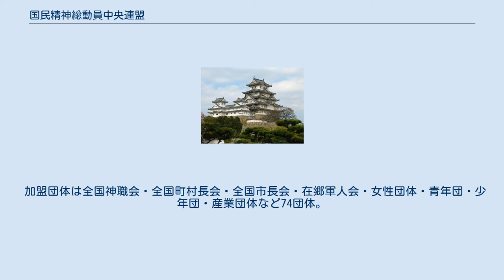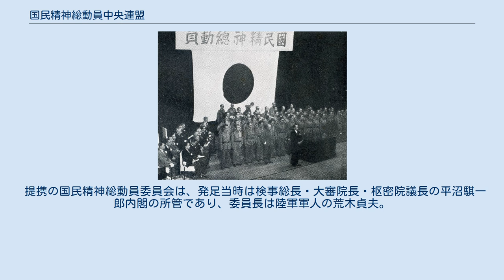国民精神総動員中央連盟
国民精神総動員中央連盟（こくみんせいしんそうどういんちゅうおうれんめい、旧字体：國民精神總動員中央聯盟）は、田中義一内閣による1929年（昭和4年）の総動員計画設定処務要綱に始まる計画の中で、1937年から1940年まで活動した日本政府の外郭団体である。
 日中戦争勃発を受け｢挙国一致｣｢尽忠報国｣「堅忍持久」を方針とした国民運動が企図され、印刷物・レコードの指導、講演会、講師の派遣・斡旋を通じて国民精神総動員運動の趣旨を普及させることを目的に設置された。
 1937年10月12日東京市日比谷公会堂で結成式を挙行、連盟の趣旨と決意を内外に声明し、事務局が置かれた。
道府県知事や市町村長のもとで地方組織が整備され指導者錬成所も置かれ実行にあたった。
 さらに1939年2月に政府は運動強化方策を決定し、同年3月国民精神総動員委員会を政府内に設置、中央連盟と委員会との二本立て体制で運動を推進した。
 日中戦争長期化のもと運動のさらなる強化の必要から、1940年4月、中央連盟と委員会は国民精神総動員本部に改組されたが、同年10月大政翼賛会体制発足に伴い包摂され解散した。
同時に、日本統治下にあった朝鮮の朝鮮総督府総督官房には国民総力課が設置され国民総力運動に関する事務を所管し、朝鮮総督を総裁とする国民総力朝鮮連盟が活動した。
日本統治時代の台湾では、台湾総督府国民精神総動員本部が運動を推進した 主務官庁は、内務省、内閣情報委員会、及び文部省であった。
 発起人は、酒井忠正・岡部長景・井田磐楠・松井茂・小泉六一・香坂昌康・藤原銀次郎・中川望・月田藤三郎の8人であり、海軍大将有馬良橘が初代会長に就任。
事務局には教育学者の海後勝雄が関与した。
 加盟団体は全国神職会・全国町村長会・全国市長会・在郷軍人会・女性団体・青年団・少年団・産業団体など74団体。
 提携の国民精神総動員委員会は、発足当時は検事総長・大審院長・枢密院議長の平沼騏一郎内閣の所管であり、委員長は陸軍軍人の荒木貞夫。
 朝鮮の国民総力連盟は、初代総裁が陸軍軍人の南次郎。